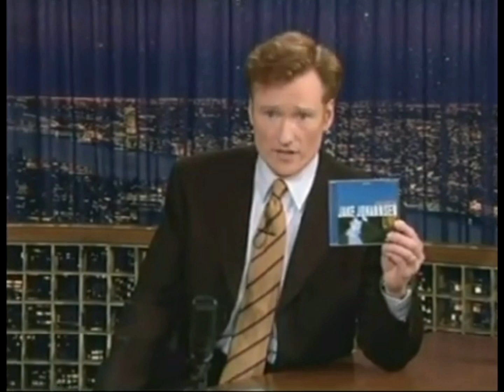Jake Johannsen on "Late Night with Conan O'Brien" - 7/8/03